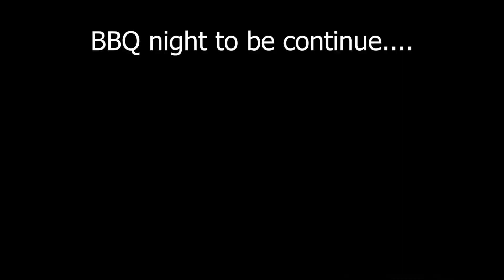BBQ party prep | Kukri mil gae 😄Best masala recipe 😇